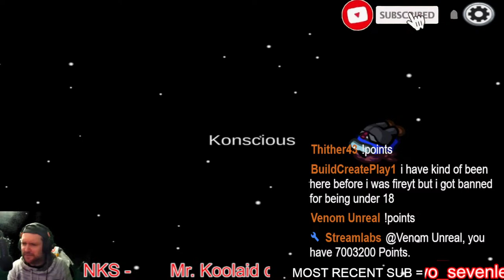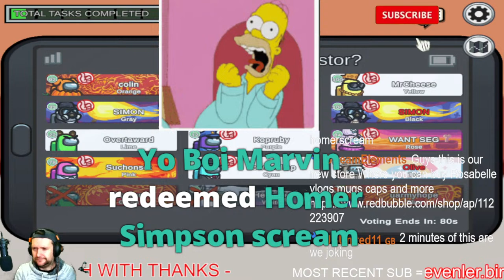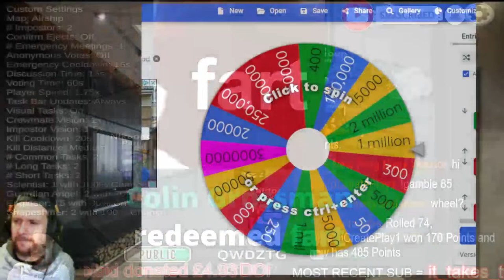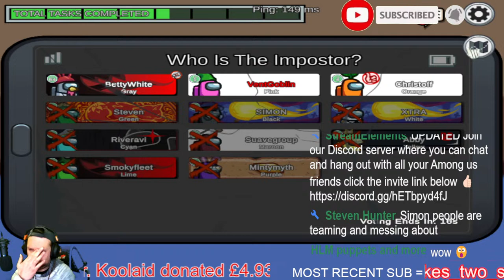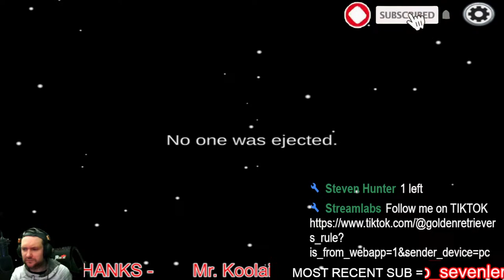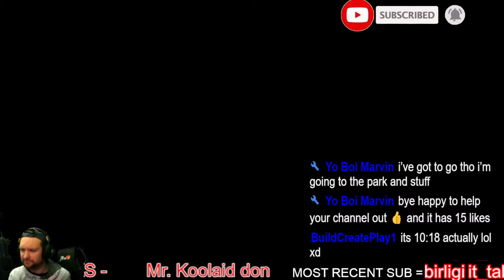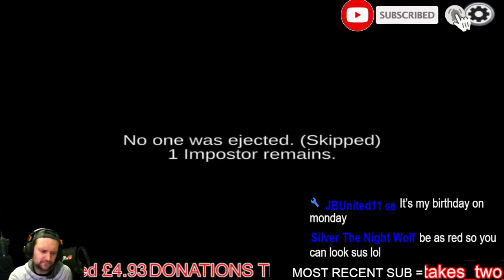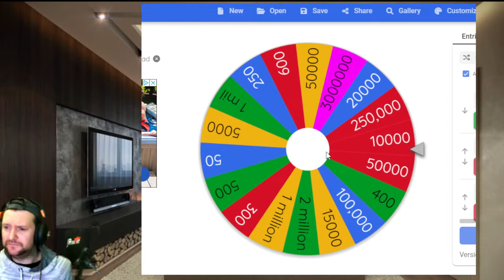Among Us but Everyone is Streaming LIVE with Viewers (2024)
Welcome to our Among Us live stream! Join us for an exciting session of Interactive Adventures with Viewers! We're thrilled to have you here as we dive into the world of deception and teamwork. Prepare to showcase your detective skills, or maybe even become the imposter yourself! 🚀 In this Among Us live stream, we invite our incredible viewers to join us in the ultimate battle of wits. We'll be playing multiple rounds, giving everyone a chance to participate and have their strategies put to the test. Will you be able to spot the imposters lurking among us and save the crew, or will you successfully deceive your way to victory? With its unique blend of mystery, deduction, and laughter, Among Us has gained a massive following worldwide. We'll be exploring various tasks, engaging in intense discussions, and witnessing thrilling last-minute reveals. Our interactive format ensures that you, as a viewer, can actively participate in the game by voting, theorizing, and assisting us in sniffing out the culprits. Joining our Among Us live stream means entering a friendly and inclusive community. We encourage everyone to jump into the chat, share theories, and make new friends. Whether you're an expert sleuth or just getting started, don't worry - we welcome players of all skill levels to take part in the excitement! So, grab your detective hat, rally your crew, and get ready for an electrifying Among Us Live: Interactive Adventures with Viewers! Remember, trust no one and stay on your toes. The fun begins now! ⭐